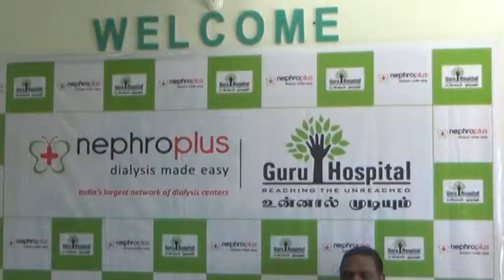Dialysis Special Care in Madurai | In4net